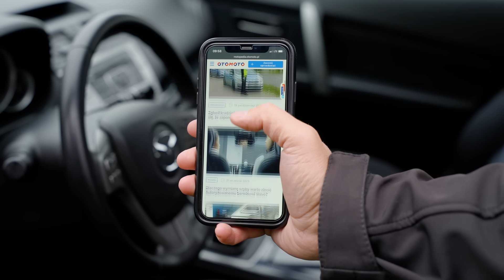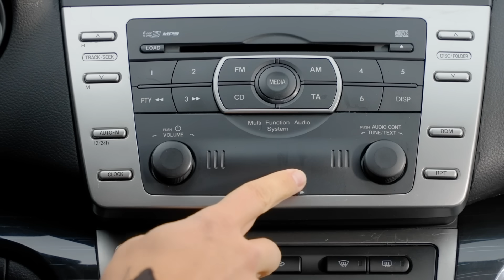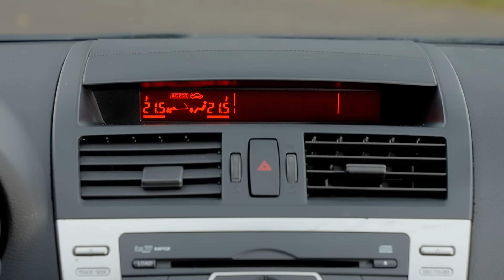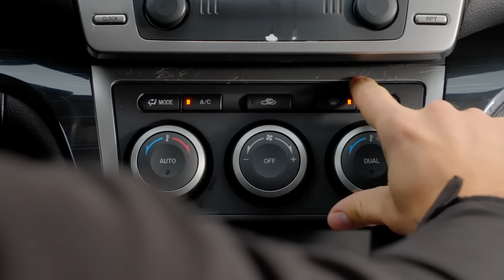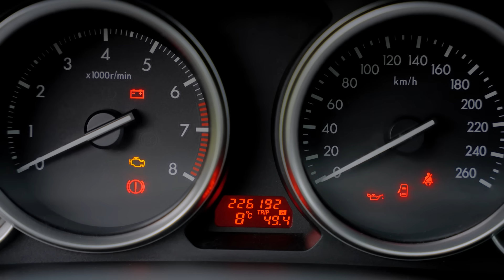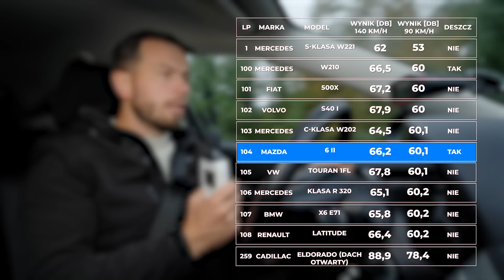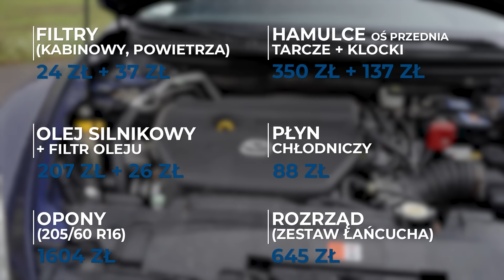Mazda 6 II - Wszystko super, ale co z rdzą? | Test OTOMOTO TV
W tym odcinku testujemy Mazdę 6 drugiej generacji. Mimo upływu lat, auto nadal prezentuje się atrakcyjnie. Czy “szóstka” rzeczywiście świetnie się prowadzi? Czy jest odporna na korozję? Jak bardzo praktyczne może być wnętrze japońskiego samochodu? Odpowiedzi na te pytania znajdziecie w najnowszym filmie OTOMOTO TV. Zapraszamy do oglądania!

Testowany model to Mazda 6 II z silnikiem 2.0 MZR o mocy 147 KM.

0:00 Wstęp
0:40 Ceny
1:10 Historia i wygląd zewnętrzny
2:22 Wnętrze i wyposażenie
8:14 Bagażnik
9:17 Wrażenia z jazdy
9:56 Test elastyczności
10:27 Test wygłuszenia wnętrza
10:52 Widoczność i bezpieczeństwo
11:26 Spalanie
11:42 Gama silników
13:52 Awaryjność i serwisowanie
16:16 Podsumowanie

🔹Testy nowych aut w każdy wtorek o 17:00
🔸Testy używanych aut w każdy czwartek o 17:00